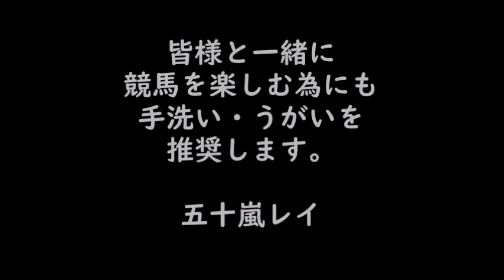【競馬予想】福島牝馬ステークス究極に絞った予想【五十嵐レイ】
■KinkiTube
地元女子が関西の魅力をお届けするｃｈ

■Kinki Tube Twitter
Gatewayを含めた番組の最新情報をお届け♪

■五十嵐レイTwitter
日常生活のtweetから番組情報まで♪

KinkiTubeのInstagram色々なナビゲーターをCheck